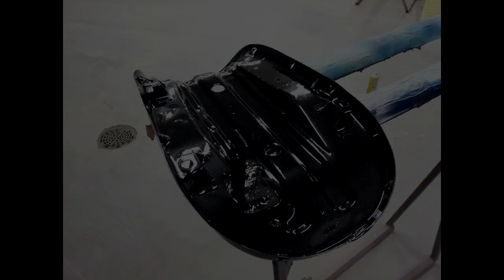Kakkosmopon edistyminen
Pieni diashow kakkosmopon valmistumisesta. Sieltä se tulee. Vielä puuttuu lokaria, sivukoppaa ja muuta pikku sälää.

Jammin'..